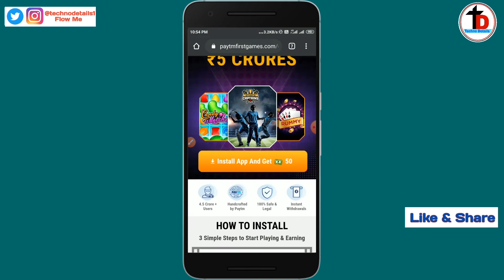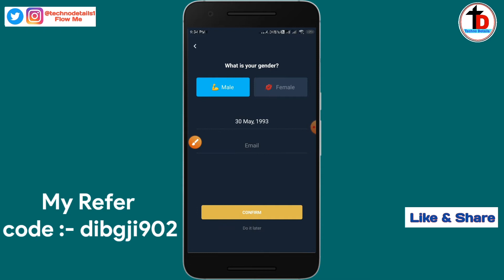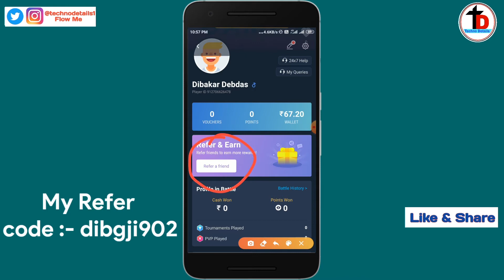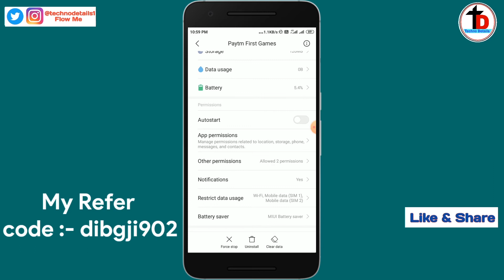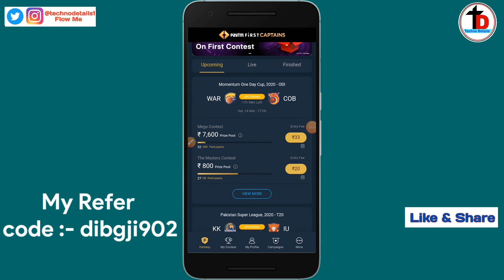Earn Unlimited Time Par Rafer ₹10🔥 | Win Upto 5 CRORES Daily Playing Your Games on Paytm First Games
Win Upto 5 CRORES of Paytm Cash Daily by Playing Your Favourite Games on Paytm First Games App. Get Additional Rs. 50 Paytm First Games Bonus once You Register

Win Upto 5 CRORES of Paytm Cash Daily
Playing Your Favourite Games on Paytm First Games App
Win Upto 5 CRORES Daily Playing Your Games on Paytm First Games
Get Additional Rs. 50 Paytm First Games Bonus
Earn Unlimited Time Par Rafer ₹10
earn unlimited time Paytm cash in a Paytm fast game
how to install Paytm fast games pro app
how to register Paytm fast game pro application
new update Paytm fast game pro
Register Paytm Fast Games Pro App

👉👉👉👉  SOCIAL SITE 👈👈👈👈

MUSIC CREDIT

Keep Supporting And Keep Creating